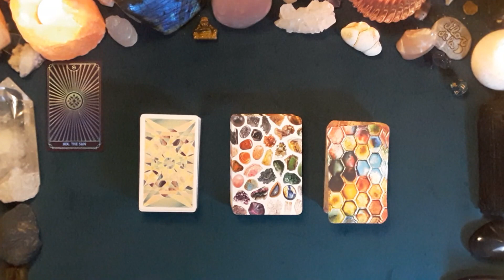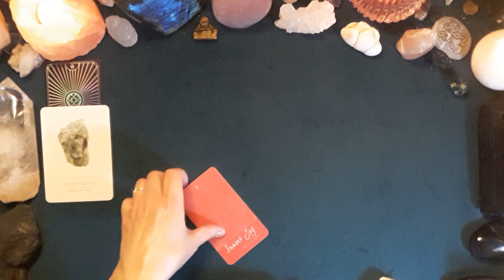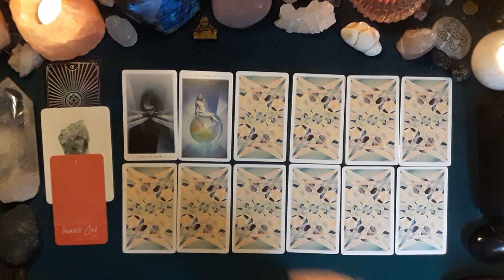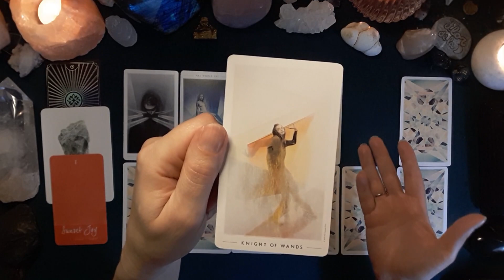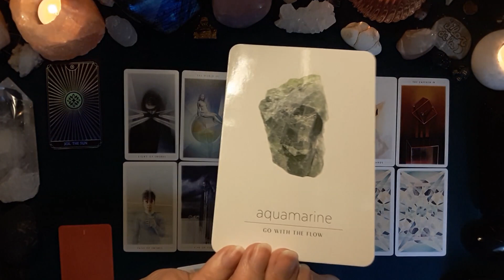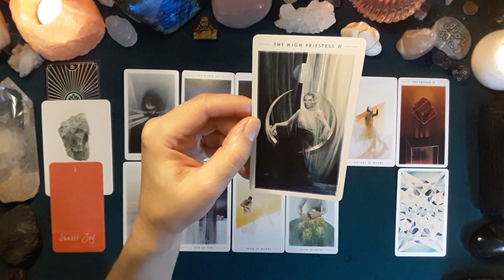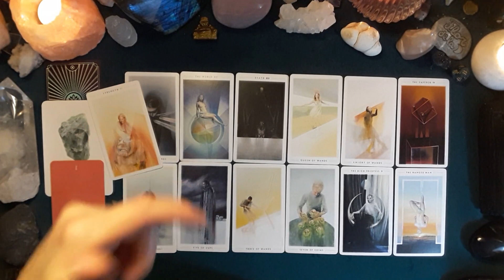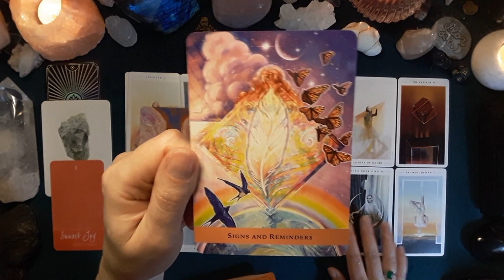♒ VERSEAU ♒ - JANVIER 2022 - 🌼 Concrétisations et changements ! 💥